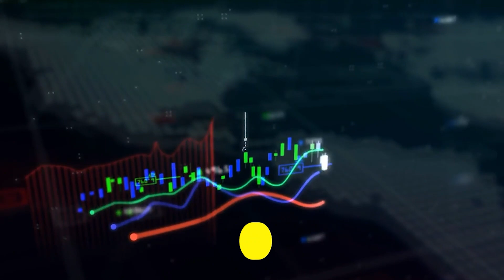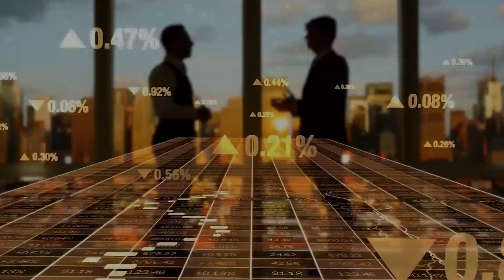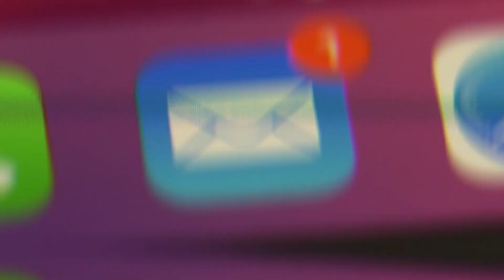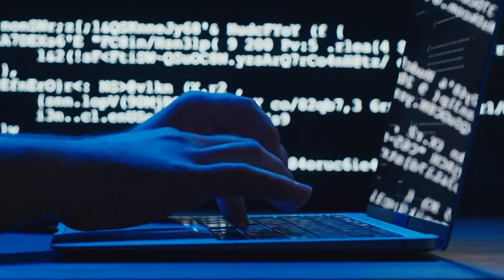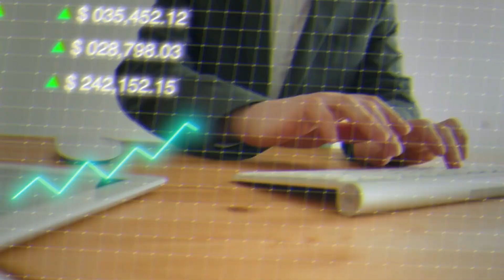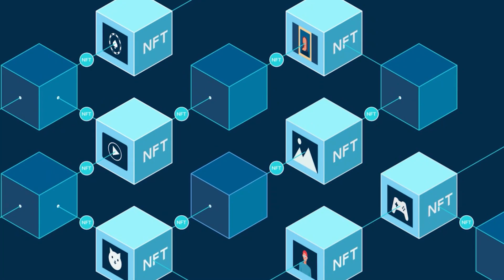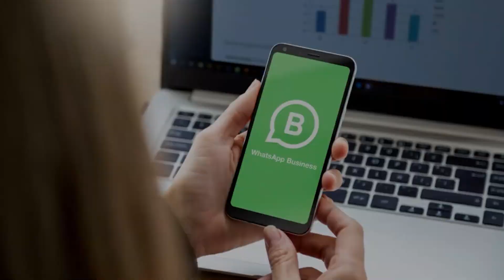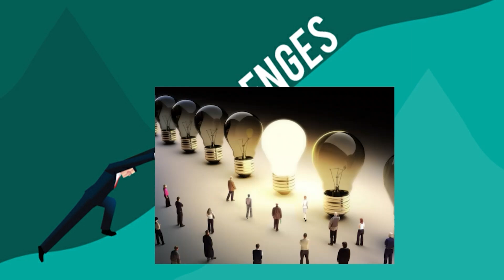The Rise and downfall of NFT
Embark on a thrilling journey through the dizzying highs and sobering lows of the non-fungible token world with our latest video, "The Rise and Downfall of NFT"! 🌪️📉 Discover how these unique digital assets skyrocketed to fame, transforming digital ownership in art, music, and even tweets, before facing a storm of challenges that tested their very essence.

Are you curious about what really makes an NFT valuable? Or perhaps you're intrigued by how artists like Grimes banked millions with their digital creations? 🎨💰 Get the full scoop on the incredible record-breaking sales, and learn why an artwork by Beeple sold for an eye-watering $69 million!

But it's not all glittering pixels and blockchain buzz—dive into the darker side of NFTs, from environmental concerns to regulatory hurdles and market saturation. 🌍⚖️ We'll uncover the scams that rocked the space and the innovative solutions shaping its future. Plus, get insights on the role big tech giants like Google and Facebook play in this digital revolution! 🚀🖥️

If you're seeking a comprehensive understanding of NFTs' role in the digital culture and their potential to bounce back, this video is your ultimate key to unlocking the vault of knowledge! 🔑🧠

Ready to take control of your digital destiny? And don't forget, your thoughts and experiences are gold—drop them in the comments and join the conversation! 💬🌟

CHAPTERS:
0:00 - NFT Introduction
0:29 - NFT Basics Explained
1:11 - NFT Origin Story
1:48 - NFT Market Growth
4:22 - NFT Tech Evolution
4:57 - NFT Market Crash
8:26 - NFT Industry Updates
9:35 - NFT Future Trends
11:05 - Tech Giants & NFTs
12:34 - NFT Expert Insights
14:03 - NFT Wrap-Up